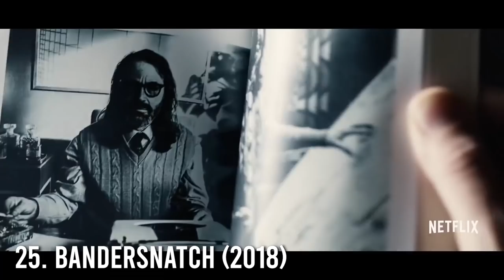TOP 50 NETFLIX HORROR & THRILLER ORIGINALS | TV + Movies | Spookyastronauts